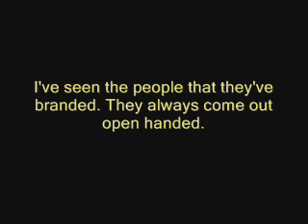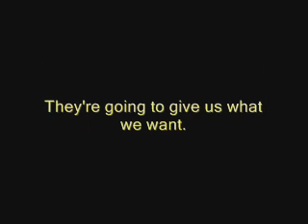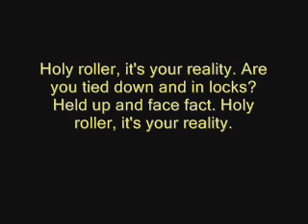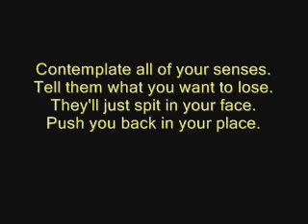30 Seconds To Mars: Occams Razor